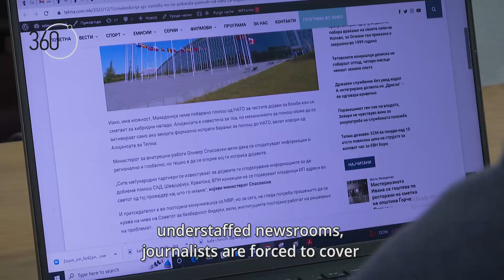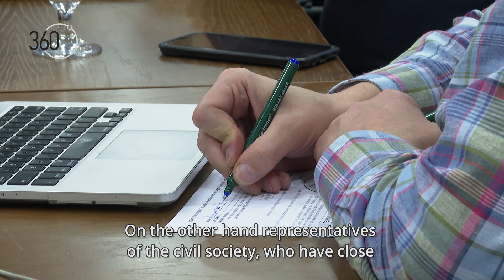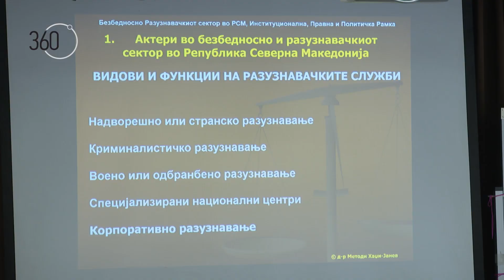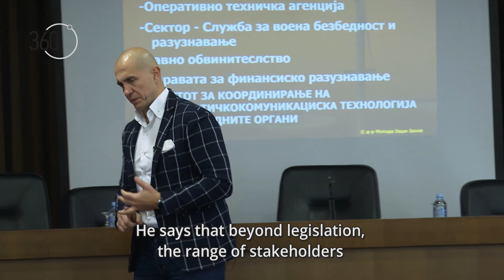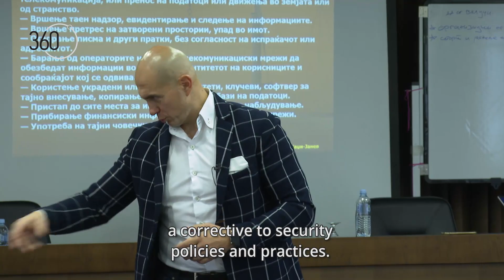"How can the security-intelligence sector be "opened up" to the public?"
The mini-documentary story "How can the security-intelligence sector be "opened up" to the public?" deals with questions of transparency, accountability, and openness of the security and intelligence institutions in an era of high-risks to national security and increased public demand for information.
It accentuates the necessity of cooperation and trust-building between intelligence and security institutions and civil society.